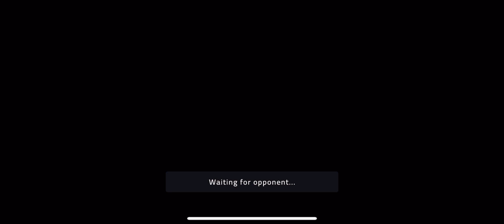F1 Mobile Racing | Game Walkthrough